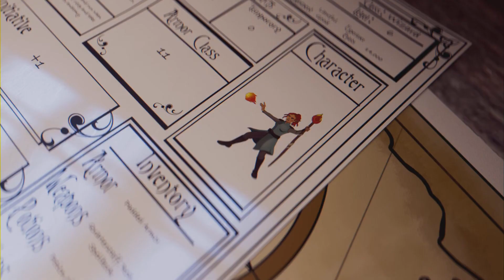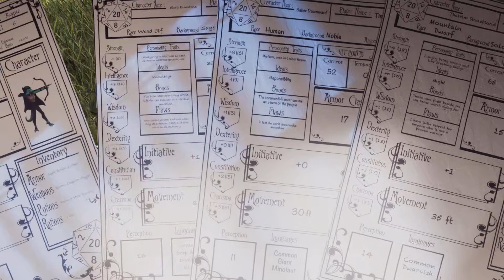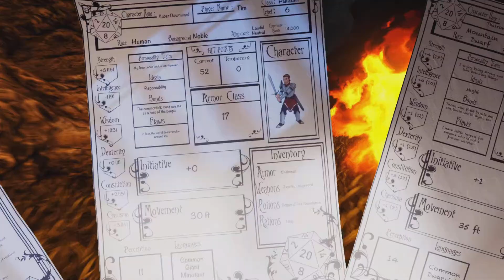Ark Survival Evolved (Anfänger Guide Deutsch) //So überlebt du die erste Zeit//Gameplay Ps5 #001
In der ersten Folge Ark Survival Evolved habe ich euch einen  Anfänger Guide zusammen gestellt. Ich spiele das ganze auf der ps5 und am ersten Tag Kämpfe ich direkt gegen eine Horde von brutalen Dinosauriern. Viel Spaß beim zusehen 🙂🙏

Weitere Playlist die euch gefallen könnten

Spielbeschreibung:

Ark: Survival Evolved ist ein Open-World-Survival-Spiel mit Dinosauriern. Spieler müssen online (oder offline) also nicht nur aggressive Mitspieler fürchten, sondern auch Biester wie den Dilophosaurus, den Brontosaurus und natürlich den Tyrannosaurus Rex. Die Urzeitwesen lassen sich allerdings auch zähmen und reiten. Schließlich versuchen wir uns nicht nur durchzuschlagen, sondern auch Werkzeuge und einfache Hütten zu erschaffen um der widrigen Flora und Fauna letztlich unseren Willen aufzuzwingen. Beim Crafting ist vom einfachen Bogen bis hin zu Sci-Fi-Waffen wie Ionenkanonen so ziemlich alles möglich. Ark setzt dabei auf persistente Charakterwerte, freigeschaltete Upgrades und Blaupausen bleiben also auch nach dem Spielertod erhalten. Man verliert nur, was man gerade bei sich trägt. Auch die eigenen Gebäude bleiben in der Welt bestehen. Das Erkunden von Höhlen oder der Kampf gegen Bossmonster sollen dafür sorgen, dass die Spieler auch gemeinsame Aufgaben haben. Die technische Basis stellt die Unreal Engine 4.